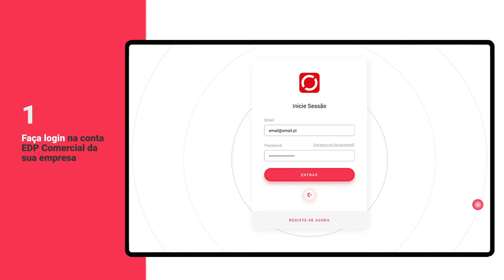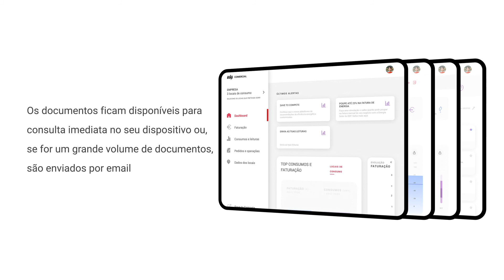Como analisar os consumos da sua empresa?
Saiba como acompanhar online a evolução dos dados de consumos da sua empresa. Através da área de cliente da sua empresa, veja quanto consumiu por local de consumo, qual o consumo acumulado do ano corrente e qual o consumo do último mês. Pode ainda acompanhar os gráficos de consumos de energia ativa (com perdas), energia reativa (com perdas), consumos de gás, entre outros. Veja como, neste vídeo.